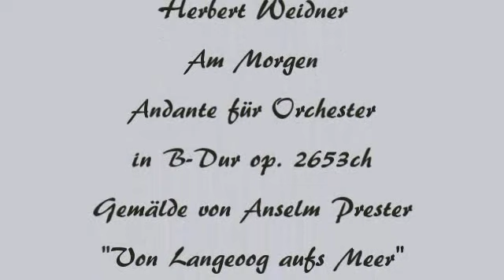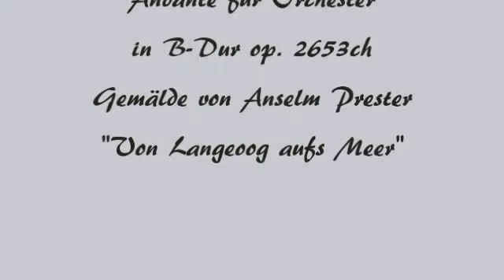Herbert Weidner Am Morgen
Alle Gute zum Geburtstag. Andante für Orchester in B-Dur. "Ein Blick von Langeoog aufs Meer" von Anselm Prester.